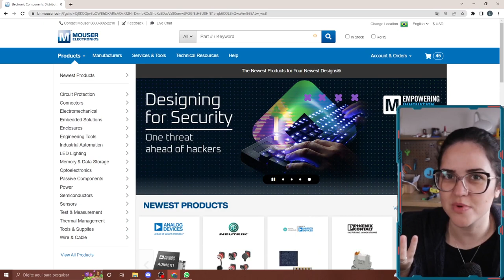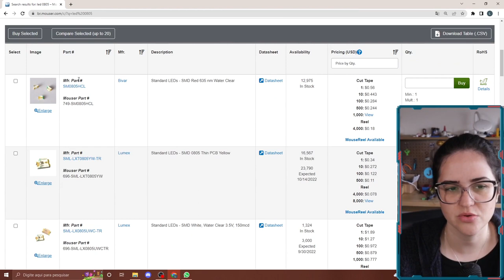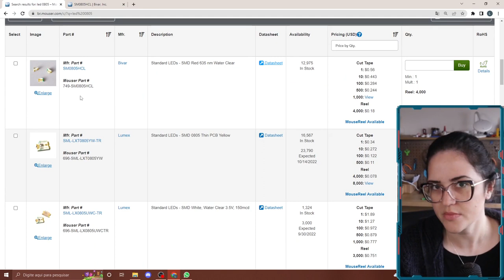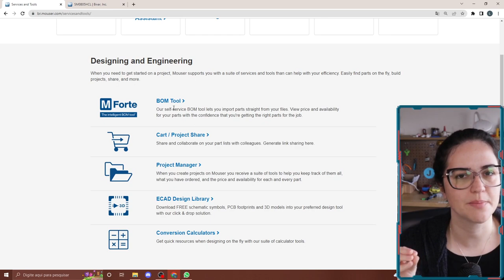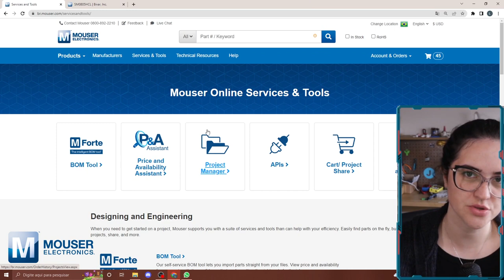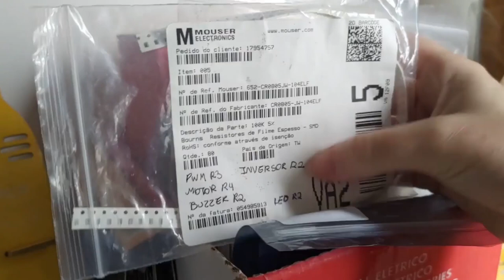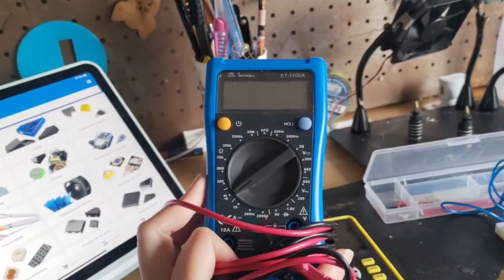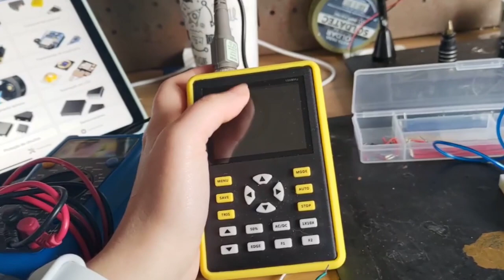10 FERRAMENTAS QUE UTILIZO NO MEU TRABALHO DE ENGENHEIRA DA COMPUTAÇÃO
Vem conferir minhas 10 ferramentas favoritas que fazem parte do meu dia a dia de trabalho.